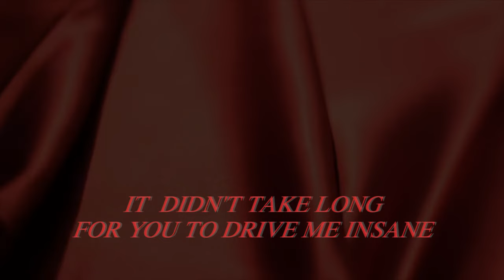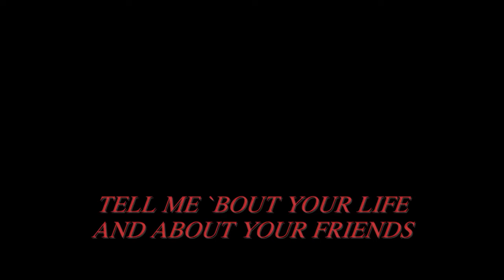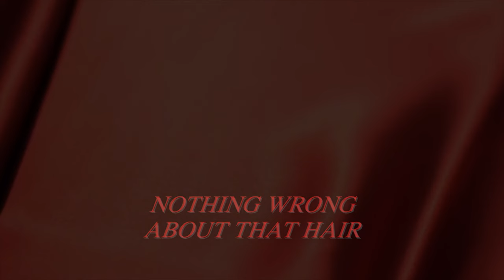Jakob Secrets Lyric Video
Secrets is the second single off my debut self-titled ep.
I really hope you like what you hear!